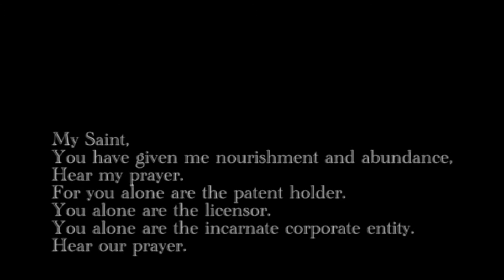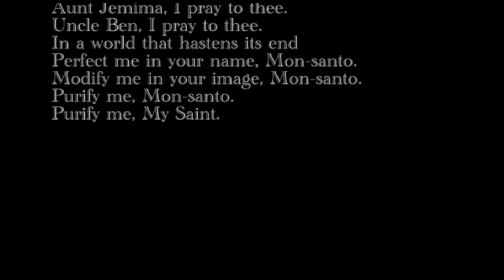Mon-santo, A Canticle by Troy Harkin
(with Original music) Canadian writer Troy Harkin's 2013 poem & video, Mon-santo, A Canticle. Feel free to explore local organic food options at your farmers markets. Ask where you can buy heritage seeds, and non-GMO foods,